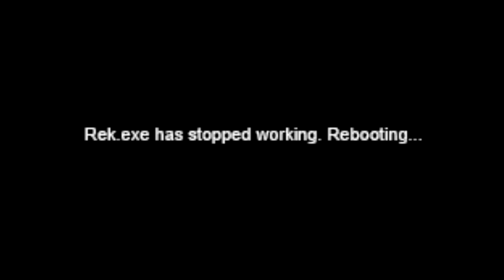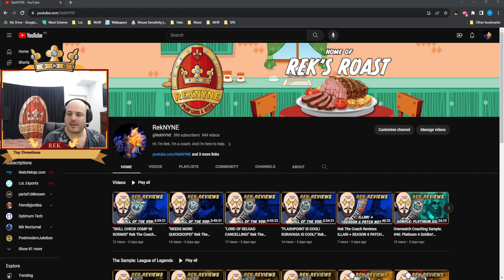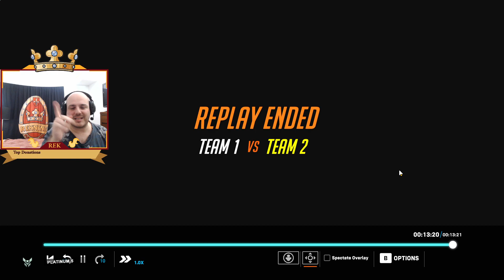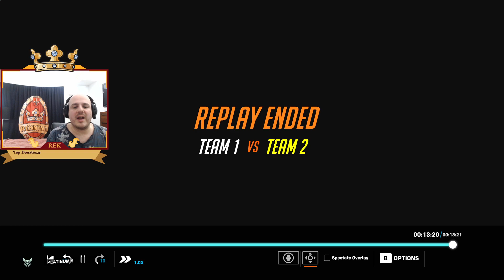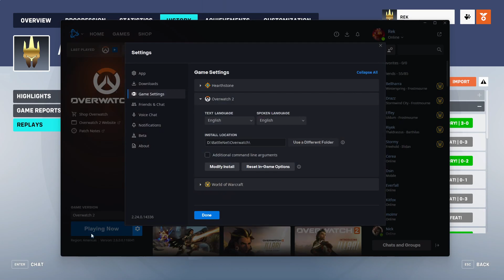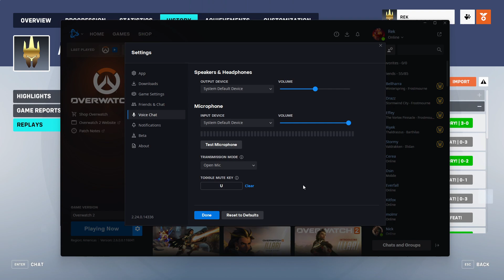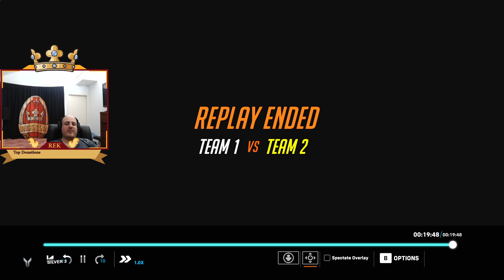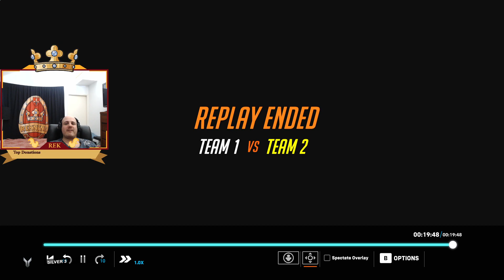"HIGHGROUND IS YOUR FRIEND!" Rek The Coach Reviews YOUR OVERWATCH REPLAYS! #70 [RekNYNE]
Today's Review - Timestamps!:
00:00 - Intro/Music/Discussion.
20:50 - Puddles - Grandmaster 5 - New Junk City - Tank; Orisa, Winston, Reinhardt.
45:30 - Rezonate - Platinum 3 - Dorado - Support; Lifeweaver.
1:24:40 - Ole - Grandmaster (Scrim) - Blizzard World - Support; Ana. (MATCH OF THE DAY!)
1:58:30 - KaneTheBoom - Silver 1 - Havana - Support; Brigitte, Ana.
2:24:55 - Ella - Grandmaster 3 - King's Row - Support; Ana.
2:55:45 - Willy - Gold 5 - Nepal - Tank; Doomfist.
3:09:15 - The Seeker - Platinum 5 - Watchpoint: Gibraltar - Tank; Dva, Reinhardt.
3:26:25 - Chaos Gremlen - Silver 4 - Esparanca - Support; Lifeweaver.
3:47:25 - KJDichotomy - Platinum 5 - Junkertown - Support; Kiriko.
4:13:40 - MrBaconFTW - Masters 2 - Esparanca - DPS; Hanzo.
4:29:55 - Jam - Silver 3 - Dorado - DPS; Echo, Soldier, Symmetra.